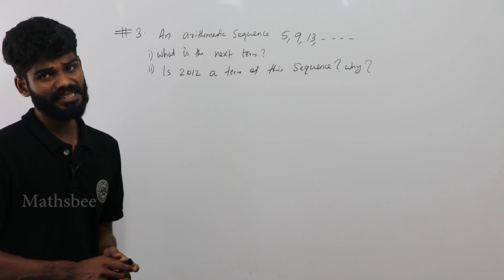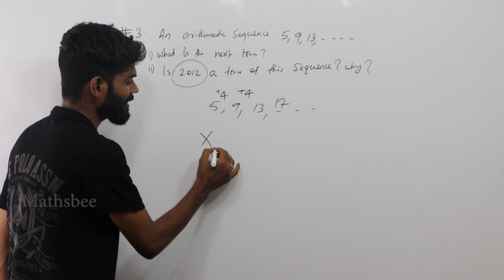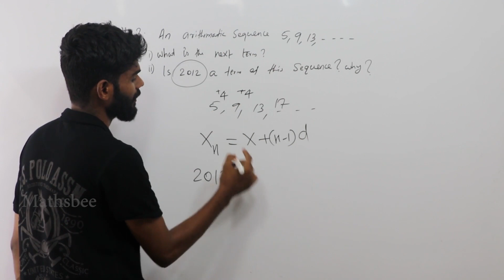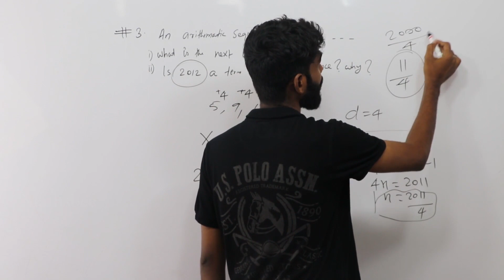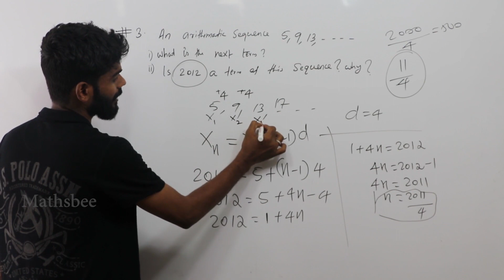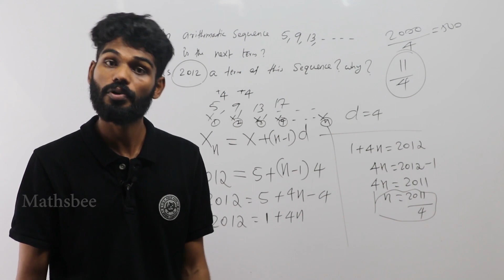SSLC MATHS CLASS Unit 1:Arithmetic Sequence (Part-4)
In mathematics, an arithmetic progression (AP) or arithmetic sequence is a sequence of numbers such that the difference between the consecutive terms is constant. Difference here means the second minus the first. For instance, the sequence 5, 7, 9, 11,
13, 15, . . . is an arithmetic progression with common difference of 2.